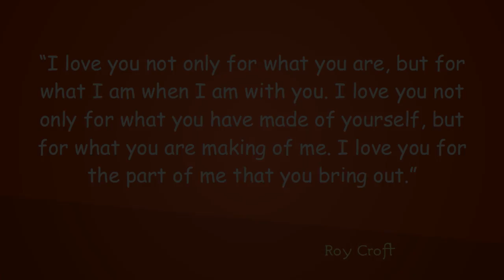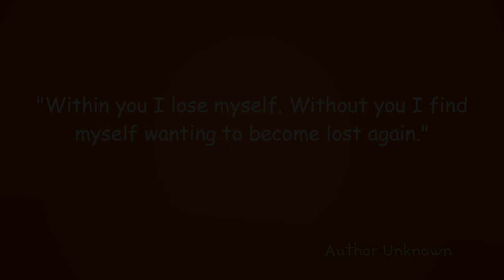Beautiful Quotes About Love